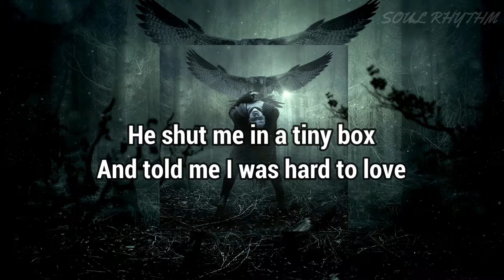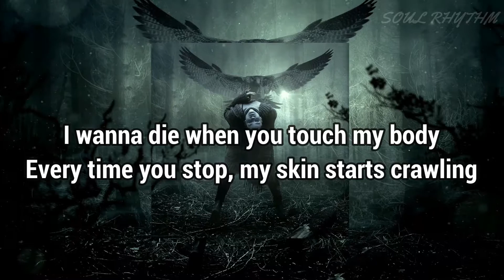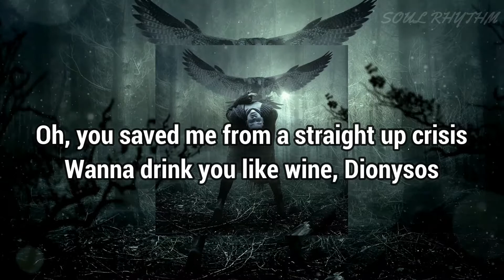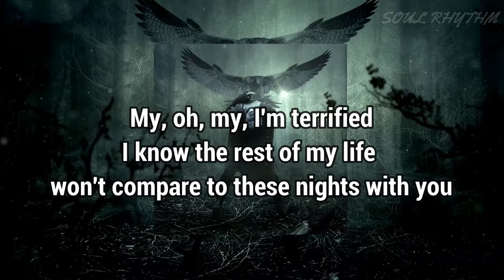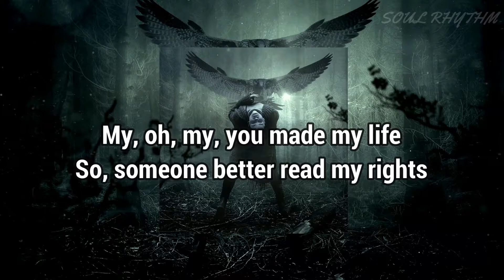I Wanna Die, Nessa Barrett, Soul Rhythm, lyrics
if any producers or label has an issue with this song or picture, please get in contact with us and we will delete it immediately.

LYRICS

You're my Jesus, you're my God
The one before was just a fraud
He shut me in a tiny box
And told me I was hard to love

I wake up at night, screaming
I'm scared to shut my eyes, demons
But with your arms around me, I'm as safe as can be
Never been this happy, so

I wanna die when you kiss me slowly
I'd be just fine if my blood stopped flowing
My, oh, my, I'm terrified
I know the rest of my life won't compare to these nights with you
I wanna die when you touch my body
Every time you stop, my skin starts crawling
My, oh, my, you made my life
So, somеone better rеad my rights
I wanna die, yeah, yeah
I wanna die, I wanna die

Oh, you saved me from a straight up crisis
Wanna drink you like wine, Dionysos
Everybody in my life got prices
Too high to pay, uh-oh

I still wake up at night, screaming

So, someone better read my rights